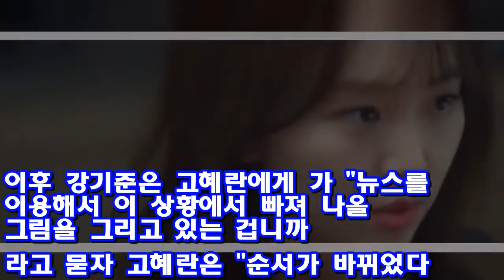[★밤TView]'미스티' 김남주, 지진희 도움으로 석방됐다 ♥ Korea news 24h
[스타뉴스 이새롬 인턴기자]  드라마 '미스티'에서 김남주가 지진희